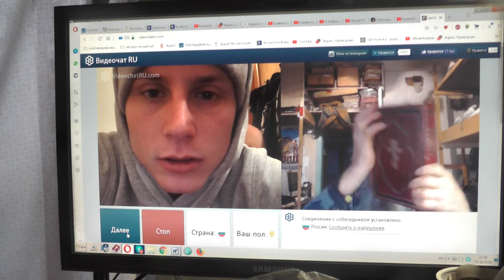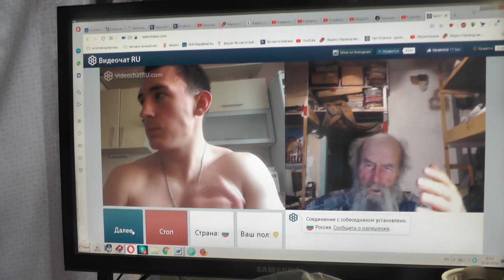№80. Иоан.3:36 Верующий в Сына имеет жизнь вечную,..